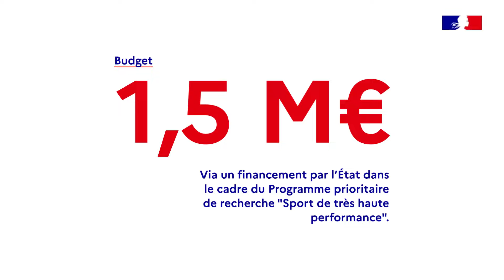Neptune, la science au service de la natation et paranatation pour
Le programme de recherche Neptune accompagne les sportifs de haut niveau en natation et paranatation dans la perspective des Jeux olympiques et paralympiques.

La natation est un sport à fort potentiel de médailles aux Jeux olympiques et paralympiques. Comme la victoire est liée au centième de seconde, chaque détail de la performance doit être scruté à la loupe.

Objectif : développer ou améliorer des outils et des méthodes pour mieux suivre, analyser, optimiser les performances des athlètes.